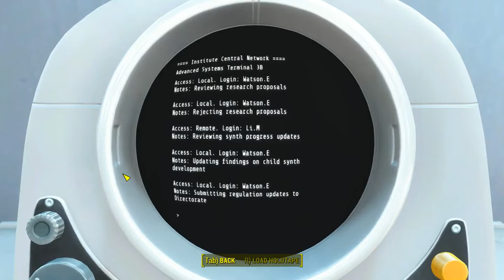Fallout 4 - 21 Institutionalized 02 Institute #9 Advanced Systems, Li